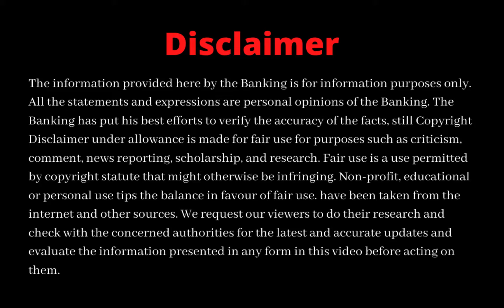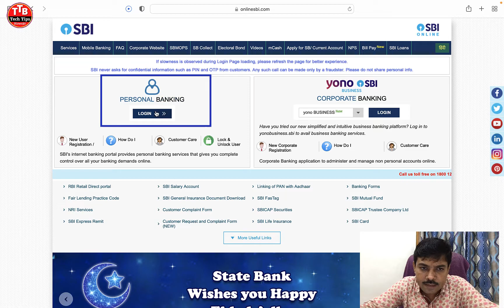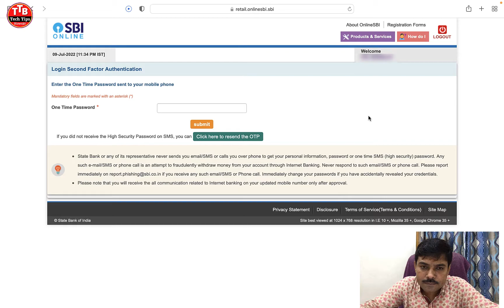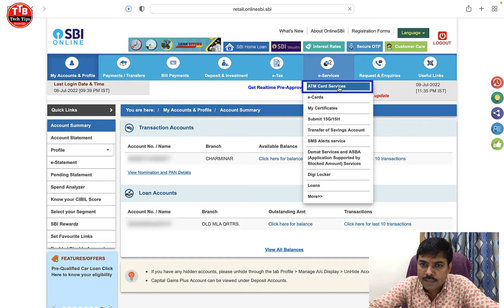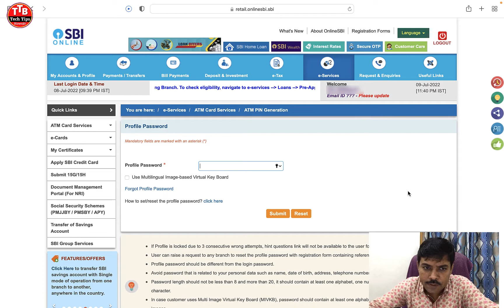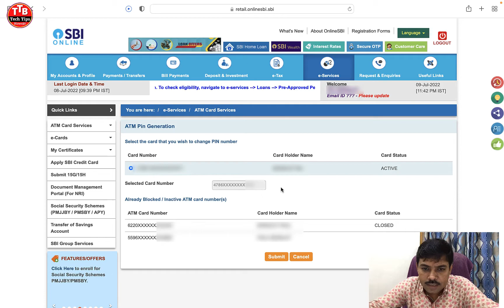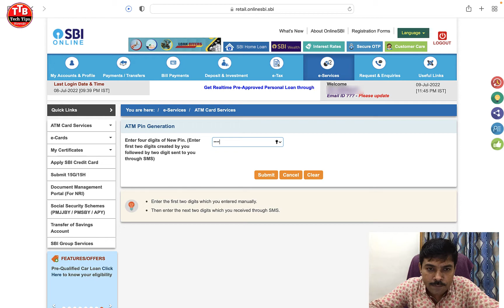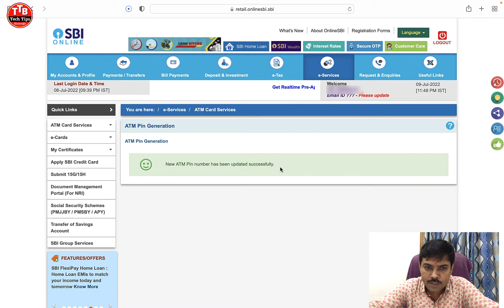Sbi Debit Card Pin Generate Online | Sbi Bank ATM PIN Generate | Sbi Debit Card Pin Set Online 🔥🔥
Queries Solved:-
1.sbi bank atm pin generate kaise kare
2.sbi bank debit card pin generation online
3.sbi bank atm pin generation hindi
4.sbi bank atm pin generation
5.sbi atm pin set online in mobile,
6.sbi debit card pin generation net banking
7.sbi debit card pin generation online net banking
8.sbi global debit card pin generation net banking
9.sbi debit card pin generation online without internet banking
10.sbi debit card pin generation internet banking
11.sbi debit card pin generation online,
12.how to sbi debit card pin generation online
13.how to generate sbi debit card pin 2022
14.sbi debit card pin generation online 2022
15.how to sbi atm pin generation
16.sbi debit card pin,
17.sbi debit card pin set online
18.sbi debit card pin set
19.How to Generate Sbi Atm Card Pin Through internet Banking
20.Generate Sbi Atm Pin Online
21.sbi debit card pin generate online
22.how to set sbi debit card pin online
23.sbi bank atm pin generate